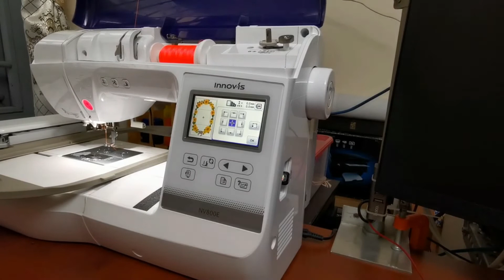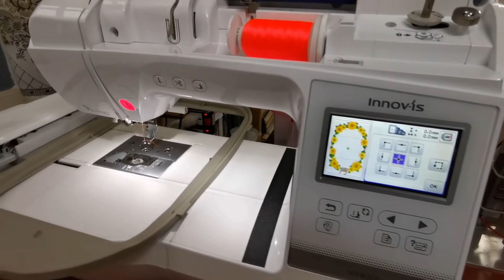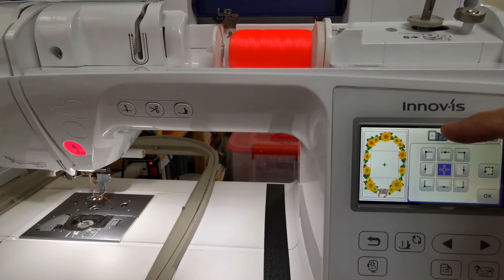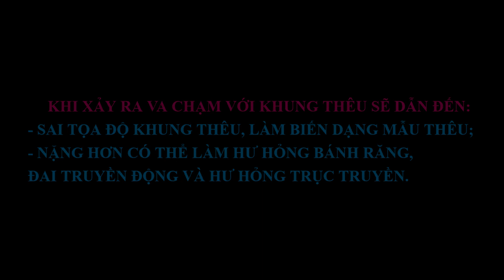BROTHER NV800E Lắp đặt đúng Sử dụng an toàn | Tiến Nhân GMD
Chia sẻ trải nghiệm, sử dụng và bảo dưỡng máy thêu gia đình BROTHER NV800E.

Về mặt kỹ thuật, theo tìm hiểu về nguyên lý hoạt động của model máy này, nó giống như một máy NC, chấp nhận file mã hóa thành các lệnh tọa độ, lệnh điều khiển v.v… có định dạng phù hợp được thực hiện bằng các phần mềm chuyên dùng.
Các model máy được kết nối để điều khiển trực tiếp từ máy tính hay tích hợp với modul computer thì máy sẽ hoạt động như nguyên lý của máy CNC.
Do máy hoạt động tự động theo nguyên lý trên nên nó có các vị trí được gọi là chuẩn. Trong đó có chuẩn máy, chuẩn làm việc và chuẩn thiết kế lập trình.
Chuẩn máy dùng cho tháo lắp, bảo trì; chuẩn làm việc dùng để chọn vị trí bắt đầu thêu; chuẩn thiết kế lập trình dùng trong tạo file mẫu thêu.
Chính vì vậy, khi sử dụng máy, ta phải thực hiện đúng các hướng dẫn được ghi trong “Operation Manual” để đảm bảo máy hoạt động tốt, ổn định và bền lâu.
Xin chia sẻ cùng mọi người để tham khảo.
Mọi người hãy dành chút thời gian, tạo 1 tài khoản nhỏ (như Gmail) đăng ký kênh (nhấp vào biểu tượng ở góc dưới bên phải màn hình youtube) để theo dõi các video liên quan cũng như dễ tìm kiếm video hơn trong mục KÊNH ĐĂNG KÝ ở cột bên trái màn hình Youtube.
Vui lòng không Reup.